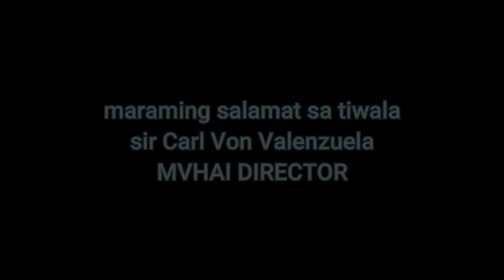GRABE SA INJURY ANG LABAN NATO, GREEN VS YELLOW/ MVHAI BASKETBALL LEAGUE RESIDENCE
green vs yellow
mvhai basketball